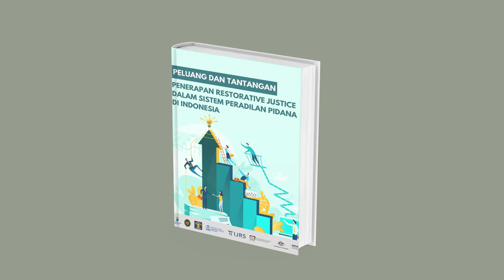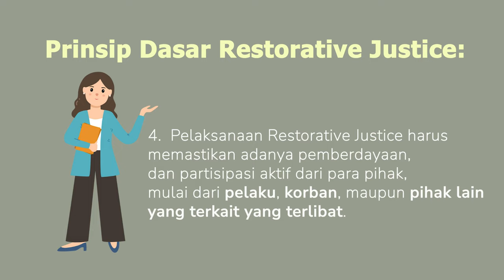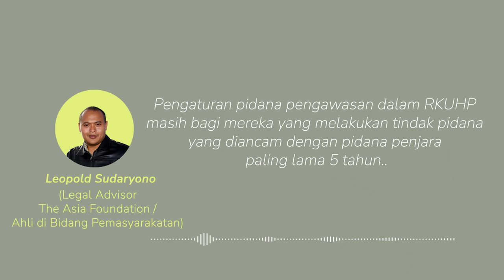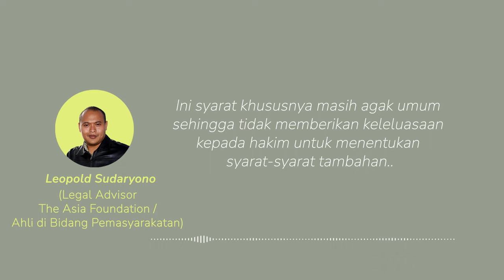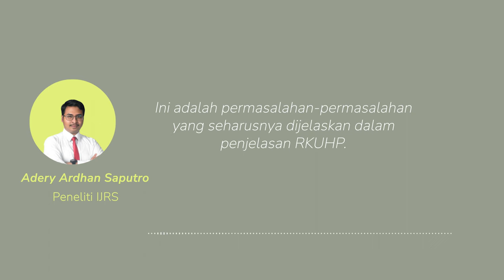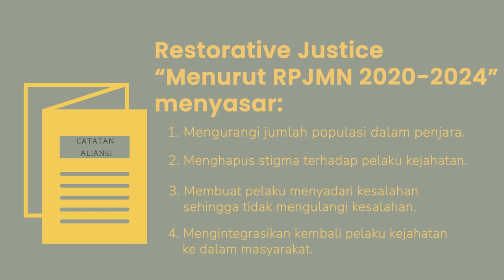Peluang Penerapan Restorative Justice melalui RKUHP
Restorative Justice merupakan pendekatan dalam penanganan perkara tindak pidana yang dilakukan dengan melibatkan para pihak baik korban, pelaku, atau pihak yang terkait, dengan proses dan tujuan yang mengupayakan pemulihan dan bukan hanya pembalasan. Pendekatan tersebut, saat ini sudah mulai diimplementasikan oleh penegak hukum baik Polisi, Jaksa, maupun Mahkamah Agung. Meski demikian, pendekatan tentang Restorative Justice sebenarnya sudah mengakar dalam kehidupan masyarakat Indonesia serta sudah diperkenalkan pula melalaui UU SPPA dalam bentuk diversi.

Melalui, RPJMN 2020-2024, pemerintah memasukkan Restorative Justice sebagai strategi dalam penegakan hukum pidana. Sebagai strategi, pendekatan ini juga tertuang dalam RKUHP yang berwujud mekanisme yang sejalan dengan restorative justice. Namun, sayangnya, berdasarkan RKUHP 2019, pendekatan restorative justice belum diarusutamakan dalam RKUHP.

Dalam video ini dipaparkan tentang pendekatan restorative justice dan RKUHP.

Yuk kita tonton!